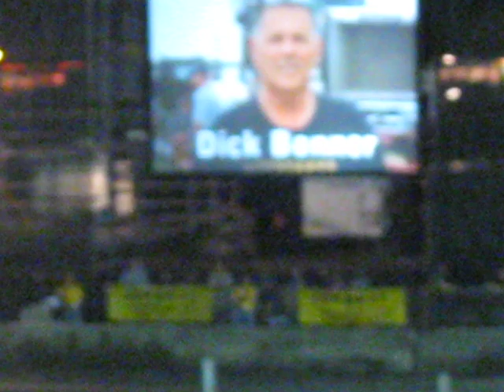Killer Mack V8 Francis engineering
9/28/08 Bloomsburg Fair Truck pulling. I wonder what the fuel mileage is on this??? If I could I would use this bitch as a daily worktruck.